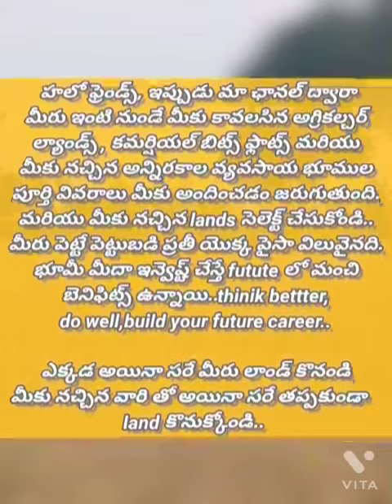16 May 2021